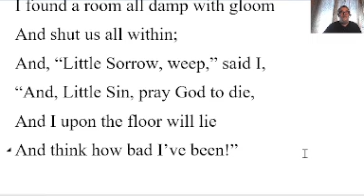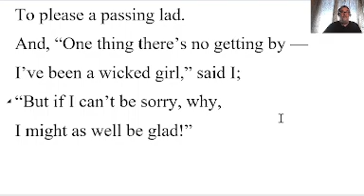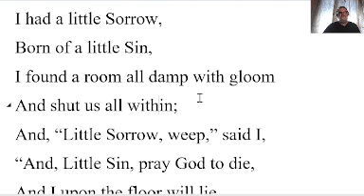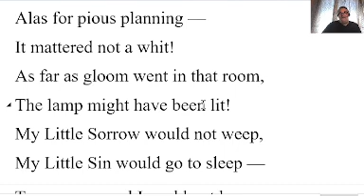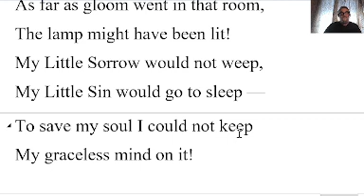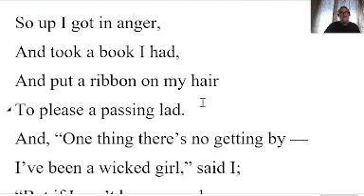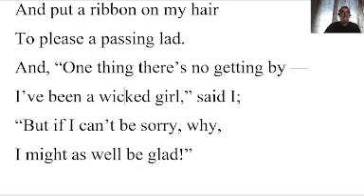🔵 The Penitent Poem Edna St Vincent Millay – Summary Reading Analysis The Penitent Poem Edna Millay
The Penitent Poem Edna St. Vincent Millay – Summary Reading Analysis – The Penitent Poem Edna St. Vincent Millay
1892 – 1950

I had a little Sorrow,
Born of a little Sin,
I found a room all damp with gloom
And shut us all within;
And, “Little Sorrow, weep,” said I,
“And, Little Sin, pray God to die,
And I upon the floor will lie
And think how bad I’ve been!”

Alas for pious planning —
It mattered not a whit!
As far as gloom went in that room,
The lamp might have been lit!
My Little Sorrow would not weep,
My Little Sin would go to sleep —
To save my soul I could not keep
My graceless mind on it!

So up I got in anger,
And took a book I had,
And put a ribbon on my hair
To please a passing lad.
And, “One thing there’s no getting by —
I’ve been a wicked girl,” said I;
“But if I can’t be sorry, why,
I might as well be glad!”